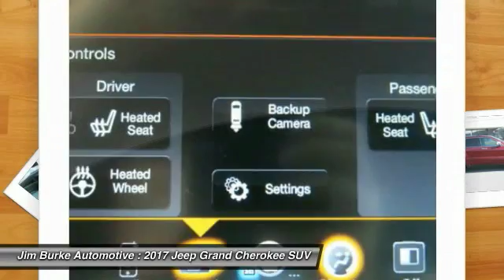2017 Jeep Grand Cherokee Birmingham AL JE17138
2017 Jeep Grand Cherokee

*Bluetooth* *Park Distance Control* *Satellite Radio* *Automatic* *Keyless Start* *Leather Seats* *Security System* *Rear Parking Aid* *Popular Color* *Call Dealer to confirm availability, and schedule a hassle free Test Drive.* All of our vehicles are researched and priced regularly to ensure that you always receive the best overall market value. Be sure to call us to confirm availability and to schedule a hassle free test drive! BACK by popular demand, FREE Oil Changes & Wiper Blades for LIFE!  ALL Customers, parts and labor included!